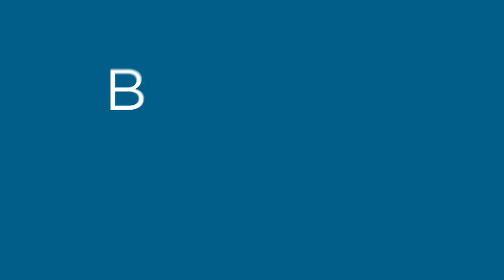Hidden Heart Health Risks for Women with Dr. Suzanne Steinbaum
In this week’s episode of Be HEALTHistic, Drs. Stephen and Drew Sinatra welcome Dr. Suzanne Steinbaum, an integrative cardiologist and author who has devoted her career to the treatment of heart disease through early detection, education, and prevention — especially in women. Today, she talks to the doctors about what women can do to protect their heart health, hidden risks to be aware of, and what we can all do to take better care of ourselves during this challenging time.

• For the full episode page, including links, resources and transcripts,
• Find out the top 10 supplements EVERY woman should take for a healthy heart
• The prevalence of heart disease is high in women; read about the signs, symptoms and treatments for coronary artery disease and the symptoms, causes and treatment of diastolic dysfunction
• Doing simple breathing exercises during stressful times can help you relax; watch this video on how to breathe your way to less stress
• Anxiety can have a huge impact on your heart; read about how to protect your heart from stress

ABOUT DR. SINATRA:
Stephen T. Sinatra, M.D., F.A.C.C., F.A.C.N., C.N.S., C.B.T., is a board-certified cardiologist who is also board certified in internal medicine, with additional certifications in nutrition, bioenergetic psychotherapy, and anti-aging medicine.

ABOUT DR. DREW SINATRA:
Dr. Drew Sinatra is a board-certified naturopathic doctor and self-described “health detective” with a passion for promoting natural healing, wellness, and improving quality of life by addressing the root cause of illness in patients of all ages. His vibrant practice focuses on treating the whole person (mind, body, and spirit) and finding missed connections between symptoms and health issues that are often overlooked by conventional medicine.